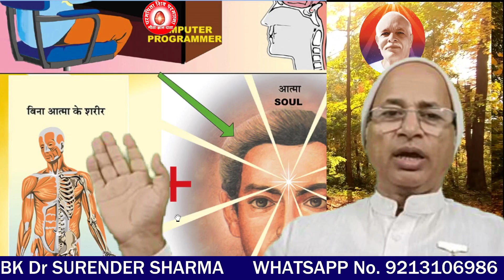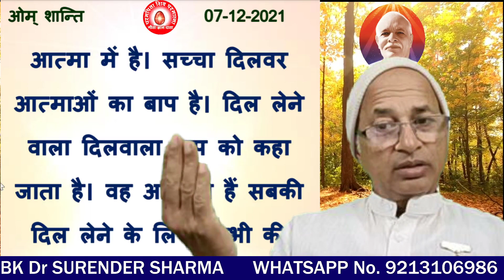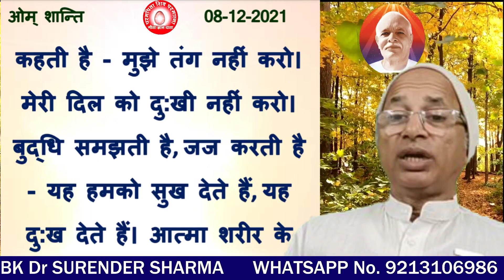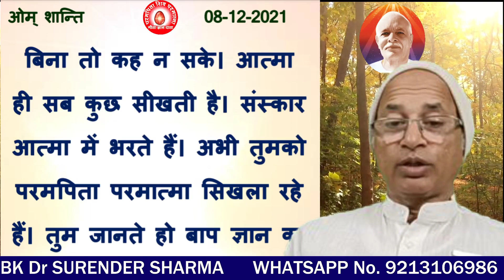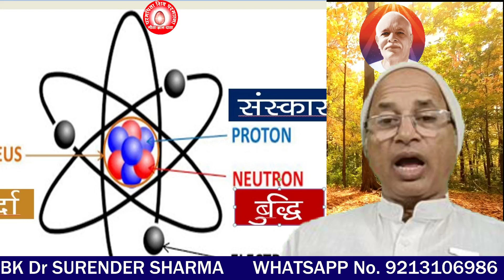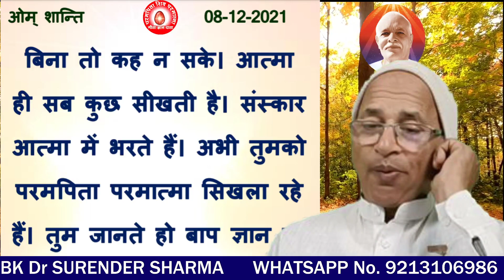आत्मा का भी दिल होता हैजिसे दुनिया में कौई भी नहीं जानते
The soul also has a heart, which no one in the world knows.